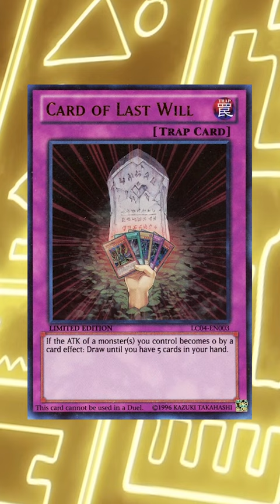NOBODY Is Allowed To Play This UNIQUE Card! Yu-Gi-Oh!